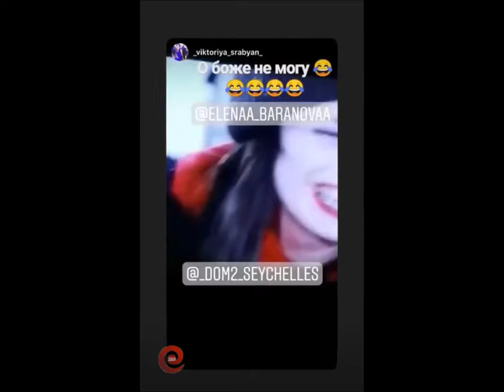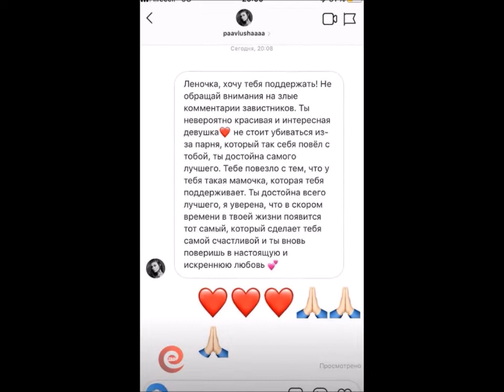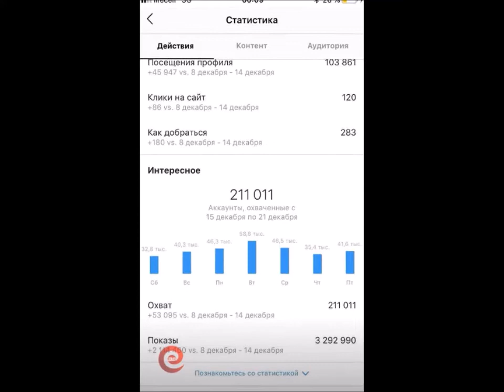Лена Баранова в сторис 21 12 2018